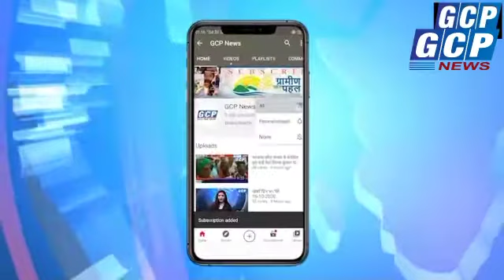चर्चित बोलेरो लूट कांड मामला। करीब दस दिन पूर्व अपराधियों द्वारा लूटा गया बोलेरो गाड़ी जप्त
चतरा : चर्चित बोलेरो लूट कांड मामला। करीब दस दिन पूर्व अपराधियों द्वारा लूटा गया बोलेरो गाड़ी जप्त। हंटरगंज थाना प्रभारी सचिन कुमार दास व सशस्त्र बल की टीम ने बिहार पुलिस के सहयोग से गया के गुरुआ थाना अंतर्गत सरैया इलाके से किया बरामद। लूट में शामिल दो अपराधकर्मियों की पूर्व में हो चुकी हैं गिरफ्तारी। फर्जी नंबर प्लेट लगाकर लुटेरे कर रहे थे लूट के बोलेरो का इस्तेमाल। चतरा से गया जाने के नाम पर अपराधियों ने भाड़ा पर बुक किया था बोलेरो। गया जाने के दौरान हथियार के बल पर दिया था लूट की घटना को अंजाम। एसडीपीओ अविनाश कुमार ने प्रेस कांफ्रेंस में दी जानकारी।